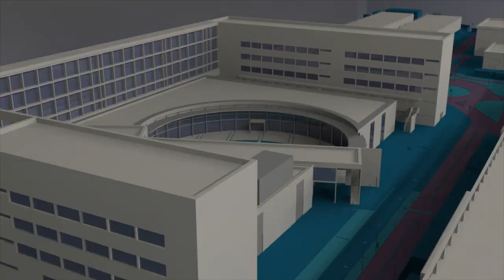Marta Guallar, nueva delegada de alumnos de la UPV - Noticia @UPVTV, 10-02-2020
Marta Guallar Lamiel es la nueva delegada de alumnos de la Universitat Politècnica de València (UPV). Alumna de tercer curso del Grado en Arquitectura Técnica de la Escuela Técnica Superior de Ingeniería de Edificación (ETSIE-UPV), Marta se convierte de este modo en la quinta mujer en ocupar un cargo con 34 predecesores. Además compatibiliza el cargo con el de delegada de alumnos de su escuela.